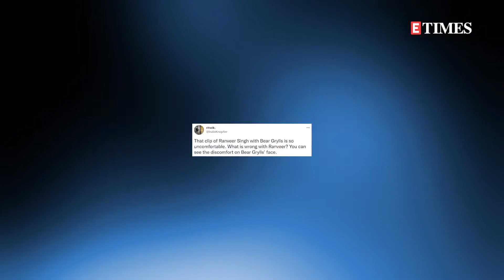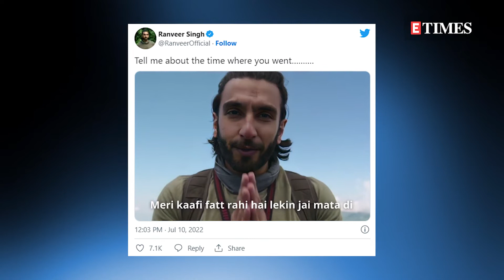Ranveer Singh TROLLED For Repeatedly KISSING Bear Grylls In A VIRAL Clip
Ranveer Singh has been grabbing all the headlines ever since his stint on Ranveer Vs Wild with Bear Grylls! Ranveer went on quite the adventure into the wild with Bear Grylls. While there were many exciting moments in the episode, a clip is going viral from Ranveer Vs Wild with Bear Grylls episode. The clip that has caught the attention of social media users shows Ranveer repeatedly kissing Bear Grylls on the cheeks. Here's what the netizens had to say!